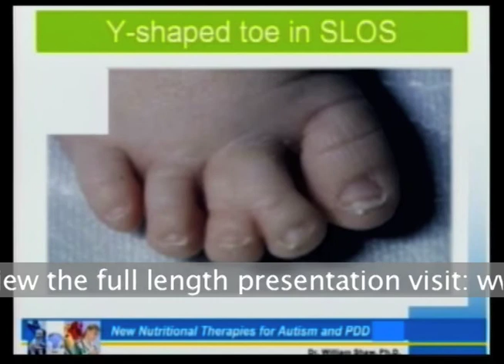William Shaw: New Insights and Latest Developments for Autism, AD(H)D and Related Disorders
Many new technologies have revealed significant new factors as causes of autistic spectrum disorders including genomics, proteomics, and metabolomics, disciplines involved in mass screening of genes, proteins, and metabolic processes in humans. These technologies have already lead to significant new therapeutic trials for autistic spectrum disorders. In addition, a number of recent studies have implicated both environmental factors and genetic factors related to detoxification as critical in autistic spectrum disorders. One of the most promising discoveries has been the finding that the majority of individuals on the autistic spectrum are deficient in cholesterol and have abnormal amounts of cholesterol transport proteins. A recent article indicates that cholesterol supplementation should be considered in all cases of autistic spectrum disorder. Treatment of severe deficiency has lead to reductions of infections, improvements in sleep, social interactions, and growth. Behavior improvements include reduction in self-hurtful behavior, temper tantrums, aggressive behavior, and hyperactivity. Cholesterol is a critical factor in myelin production needed for brain growth and development, a cofactor in the brain development protein sonic hedgehog, a precursor of all steroid hormones and bile salts, and a critical factor in the function of serotonin and oxytocin receptors. Oxytocin, a hormone that stimulates social interaction and trust, has been found to be low in the blood of children with autism. Supplementation of oxytocin reduces autistic behaviors; combining cholesterol and oxytocin may be an especially effective treatment.